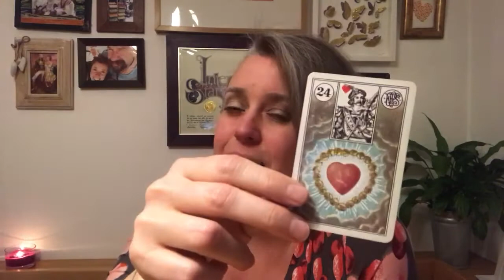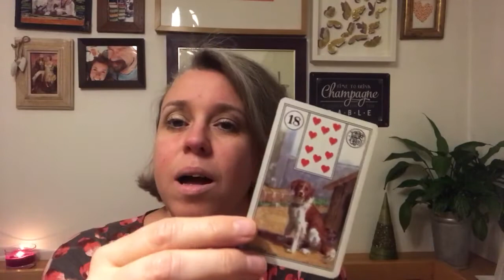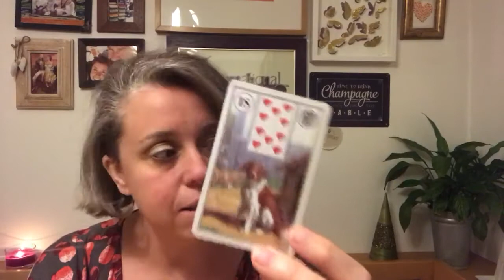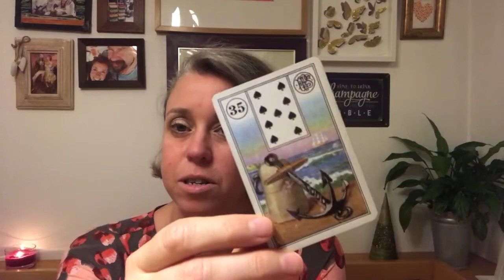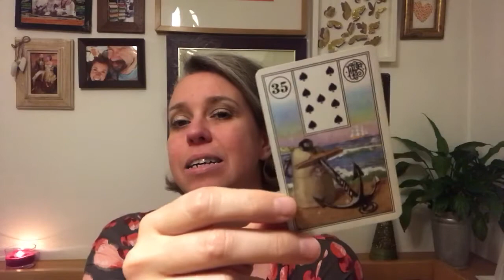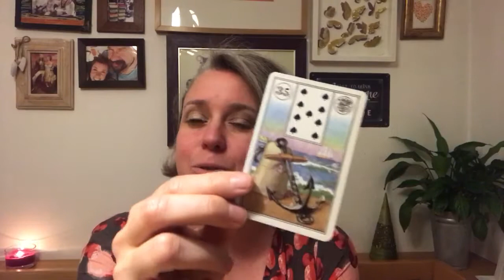HALLO Kartenlegerei . 3 Karten (Herz . Hund . Anker)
herzlich Willkommen zur Kartenlegerei . Ich habe euch drei Karten rausgesucht, damit ihr sehen & fühlen könnt wie sich diese Lenormand Karten "anfühlen". Für mich war es immer ganz wichtig, dass die Bilder mit mir "sprechen" und ich gut in Resonanz mit der Botschaft dazu gehen kann.

Nutzung der Mlle. Lenormand Wahrsagekarten Nr. 194115 mit freundlicher Genehmigung der Wiener Spielkartenfabrik FERD.